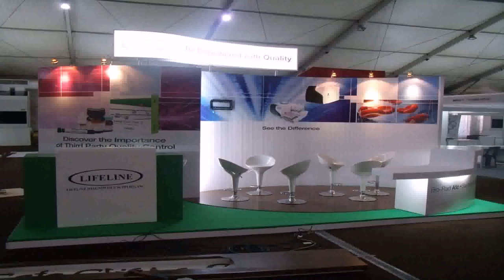Interior Design Office In The Philippines - Gif Maker DaddyGif.com (see description)